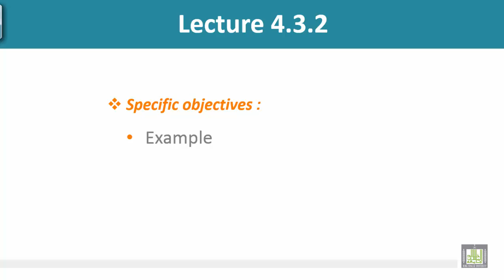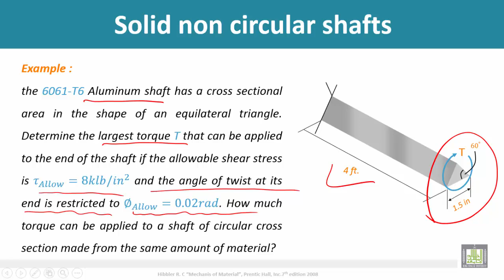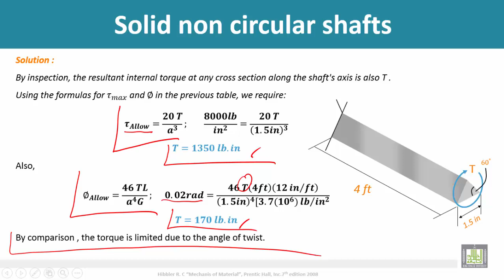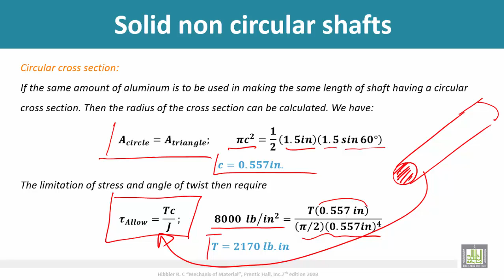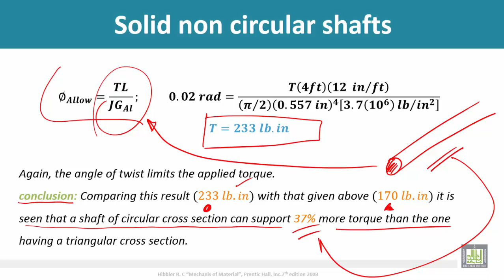Strength of Materials - Tutorial (Solid non circular shafts)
Tutorial (Solid non circular shafts)